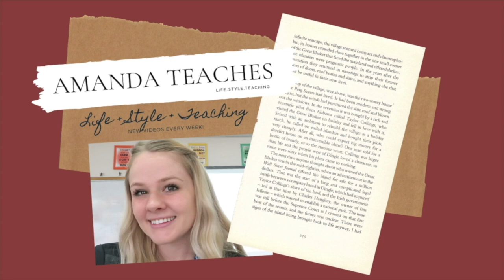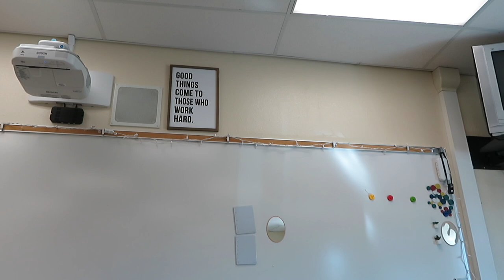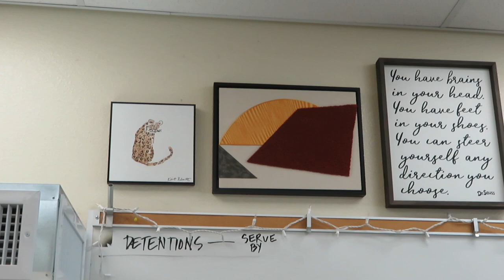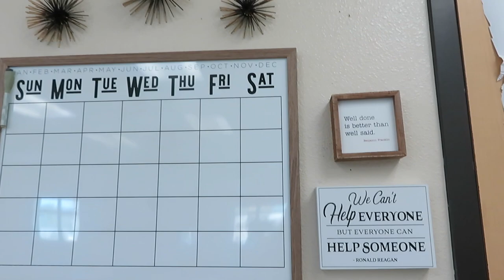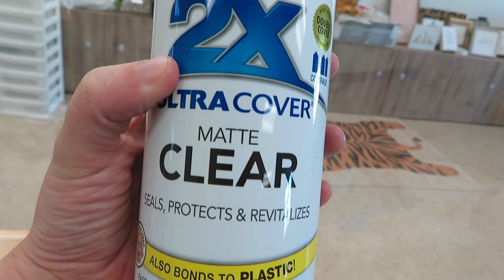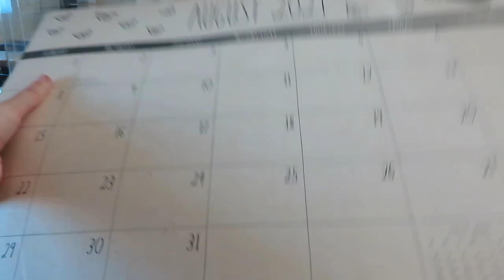A Day in the Life of a Teacher - High School Teacher - Classroom Setup - Boho Classroom Decor Setup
♡ GET A DIGITAL COPY OF MY TEACHER INTERVIEW QUESTIONS AND ANSWERS - with BONUS QUESTIONS, PREP, ADVICE, and TIPS from BOTH SIDES OF THE INTERVIEW

SHOP MY FAVORITE TEACHER MUST HAVES BELOW:
♡ Camouflage Wagon
♡ Blue Paper Organizers
♡ White Christmas Lights
♡ Mr Bean Cardboard Cutout
♡ Spinning Prize Wheel
♡ Mini Fridge
♡ LOCKS for your fridge!
♡ Classroom Microwave
♡ Classroom Posters
♡ The Best Whiteboard Markers
♡ Our Classroom Pencils
♡ BEST Classroom Sharpener
♡ Light Filters
♡ Whiteboard Erasers
♡ Supply Caddies
♡ Organizer Bags
♡ Boho Lamp
♡ Speckled Contact Paper
♡ Rattan Charger Wall Decor
♡ Magnetic Boho Marker Cup
♡ Classroom Pencil Sharpener
♡ Command Strips
♡ Whiteboard Eraser Rags
♡ File box
♡ Pie Face Game
♡ Woven Basket Wall Decor
♡ Woven Serving Table Wall Decor
♡ Macrame Fringe Mirror
♡ Sea Urchin wall decor
♡ Boho Rattan Cylinder Lamp
♡ Boho Bird Painting
♡ Lion Head Rattan Decor
♡ Tiger Rug
♡ Rattan shelf
♡ Rattan Hooks
♡ Macrame Tapestry
♡ Cheetah Stuffed Animal Throw
♡ Tassel Basket
♡ Tulip Shaped Woven Basket
♡ Homework Turn-in box
♡ 10 Drawer - Plastic Drawer Tower
♡ My Backpack
♡ My Mini Locking File Cabinet
♡ Little Fridge (and cabinet) locks
♡ Black and White Tile Borders
♡ Burlap Scalloped Borders
♡ Black and White Stripe Borders
♡ Black and White Stripe Borders (2)
♡ Black and White Dot Borders
♡ Black and White Dot Borders (2)
♡ Wood Borders
♡ White Wood Borders
♡ Better Than Paper White Wood
♡ Better Than Paper Parchment
♡ Felt Basket
♡ Kraft Bulletin Board Paper
♡ Clear Mini Crates